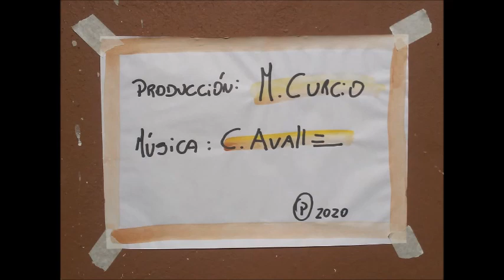MUESTRA VIRTUAL DE OBJETOS. Carlos Avalle presenta 'Criaturas'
Idea y realización: Maximiliano Curcio
Música y obras: Carlos Avalle

Descripción de material utilizado:

1-2-3-4 / madera pintada-clavos-alambre-caño de plástico-bolitas de vidrio
5-6-7-8 / madera pintada-clavos-bolitas de vidrio
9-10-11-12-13 / madera pintada-bolitas de vidrio-clavos
14-15-16 / madera pintada-bolitas de vidrio
17-18-19 / madera pintada-bolitas de vidrio
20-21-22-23 /  madera pintada-bolitas de vidrio-clavos